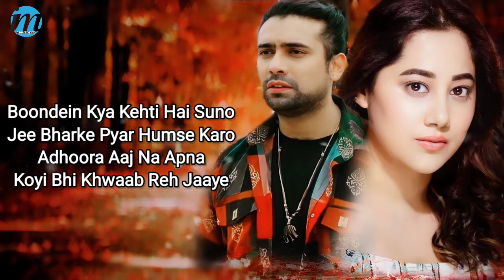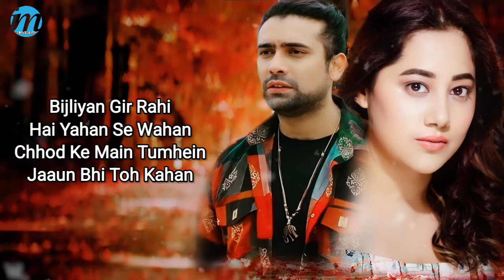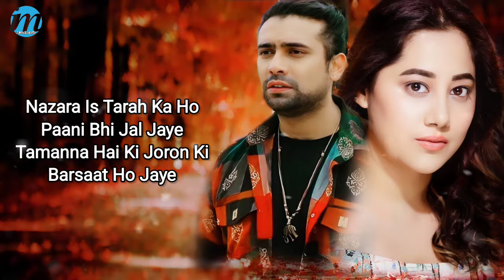Zoron Ki Barsaat Ho Jaaye (LYRICS) - Jubin Nautiyal, Payal Dev | Love Song 2022 | Shivin N, Ridhi D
तड़प इश्क़ की कुछ यूं जानिए,
नींदे आँखें सताने आती हैं

आये जब याद - ए - महबूब,
बारिशें भी आग लगाती हैं

Presenting the song, Barsaat Ho Jaaye. A song that will warm your hearts with love, starring Shivin Narang and Ridhi Dogra, sung by Jubin Nautiyal & Payal Dev, penned by Rashmi Virag, Directed by Ashish Panda

Song: Barsaat Ho Jaye
Music/composer: Payal Dev
Singer: Jubin Nautiyal, Payal Dev
Lyrics: Rashmi Virag
Featuring: Shivin Narang, Ridhi Dogra
Director: Ashish Panda

Additional Audio Credits:
Stroke Instruments: Tapas Roy
Indian Percussion: Shadab, Yusuf, Sanjeev Sen, Nayeem
Strings Section: Prakash Verma, Sushil Verma, Abhijit Mazumdar, Dharmendra Jawda, Raju Padhiyar, Jitendra Jawda, Paresh Parikh, Mohan Goyal.
All Instuments recorded at Studio 504
Recording Engineer: Rahul Sharma
Assistent Engineer: Sameer Dharap
Music Production Mix & Master: Aditya Dev

LYRICS:-👇

Boondein Kya Kehti Hai Suno
Jee Bhar Ke Pyaar Humse Karo

Adhoora Aaj Naa Apna
Koyi Bhi Khaab Reh Jaaye

Bina Poori Tarah Bheege
Ab Chain Naa Aaye
Tamanna Hai Ke Zoron Ki
Barsaat Ho Jaaye

Barsaat Ho Jaaye

Baadalon Ki Tarah
Tum Pe Chaa Jaaun Main
Aaj Poori Tarah
Tera Ho Jaaun Main

Bijliyaan Gir Rahi Hain
Yahan Se Wahan
Chhod Ke Main Tumhein
Jaaun Bhi To Kahan

Lagi Hai Aag Kuchh Aisi
Bujhaaye Bujh Nahin Paaye

Mujhe Jiss Baat Ka Darr Tha
Woh Aaj Ho Jaaye
Barsaat Ho Jaaye

Barsaat Ho Jaaye

Tamannaon Ki Baarish Mein
Dilon Ko Bheeg Jaane Do
Naya Sa Mod Ek De Do
Mohabbat Ke Fasaane Ko

Chale Aandhin Chale Toofan
Chale Yeh Silsila Yun Hi
Simat Jaao Lipat Jaao
Tumhein Naa Aaj Rokungi

Nazara Iss Tarah Ka Ho
Paani Bhi Jal Jaaye
Barsaat Ho Jaaye

Barsaat Ho Jaaye